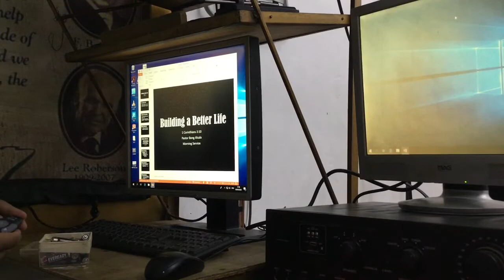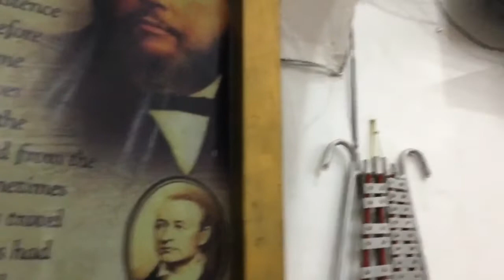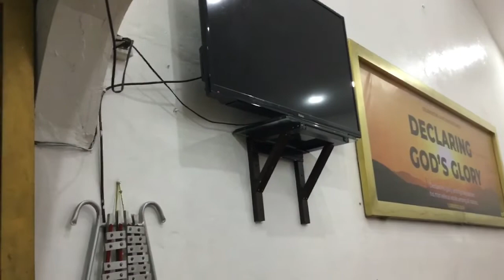Wireless Presenter from Shopee Review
For only 144 (free delivery) nakabili ako ng Wireless PPT presenter. Magagamit ito everytime na nagtuturu sa Sunday school or preaching etc